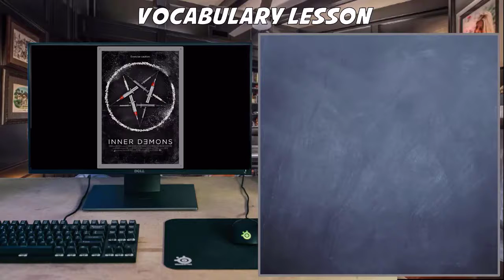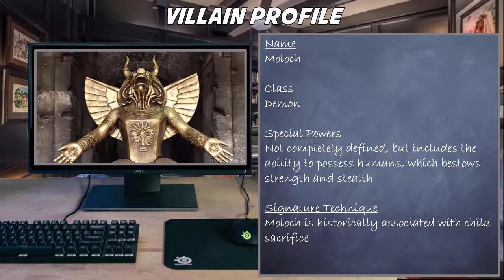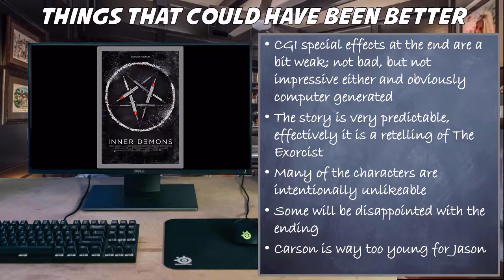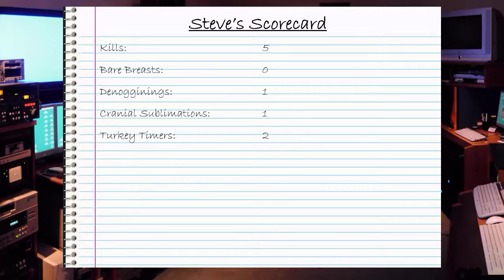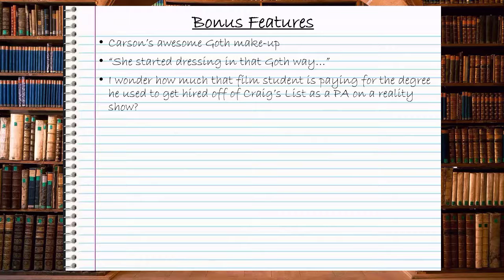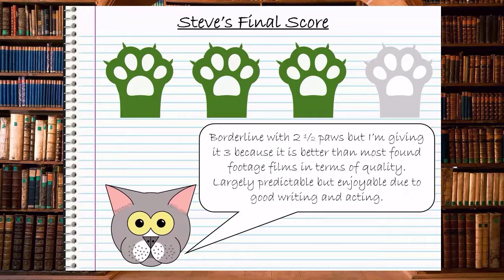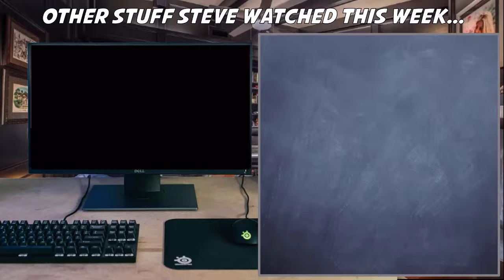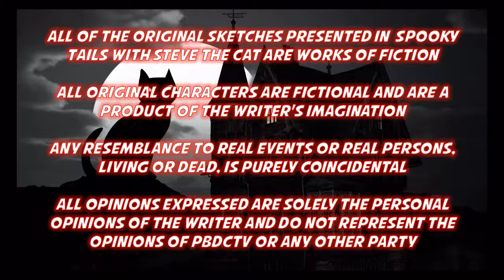[INNER DEMONS]: Spooky Tails with Steve the Cat Episode 0409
Tonight on an all new Spooky Tails we talk about a good exorcism found footage film called [Inner Demons] and have a quick conversation about the [Slenderman] film [Always Watching].